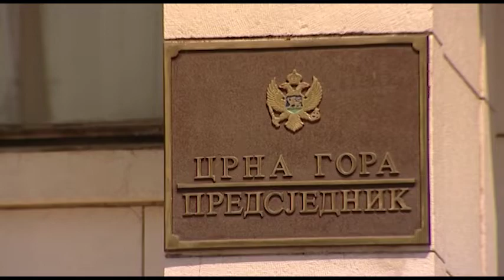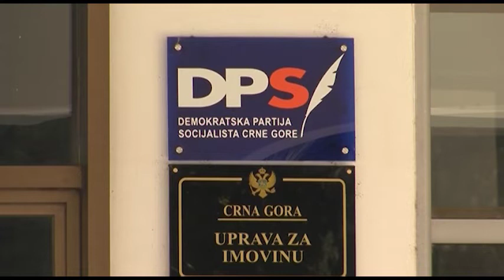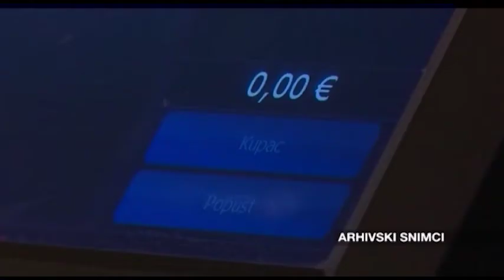ZURNAL_2021-01-02_PRILOG_DJUKANOVIC REAKCIJE